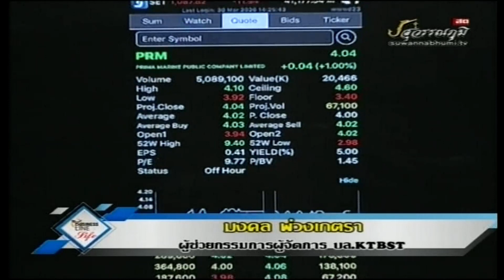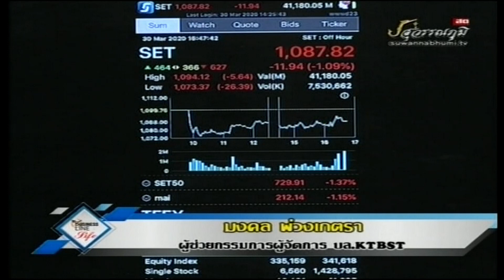มงคล พ่วงเภตรา 30-03-63 On Business Line & Life